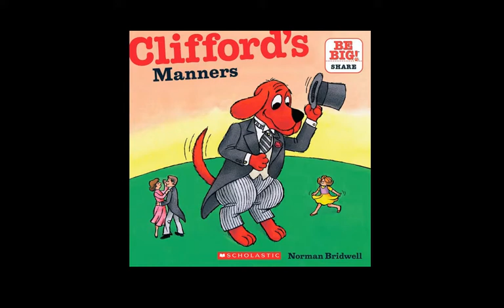Tuesday Emtertainment - Clifford's Manners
A reading of Clifford's Manners by Norman Bridwell